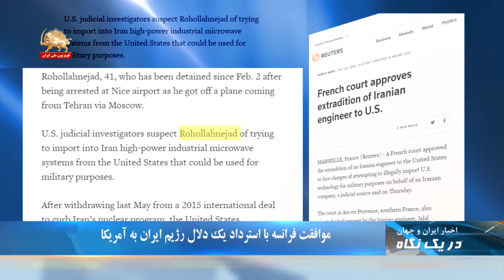صف‌های طولانی شکر در شهرهای مختلف - در یک نگاه